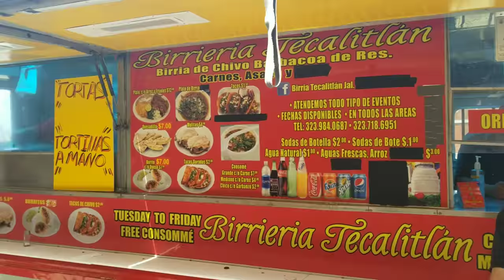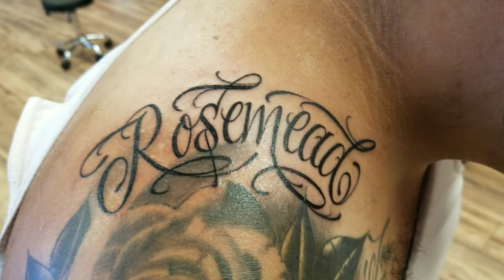Someone Is Going To Eat A Snail!!! Tattoo Tuesday!!!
Someone is going to eat a snail!!!
join us today while we go eat and get tattoos!!

Filmed Tuesday July 17 2018

Lauren: @mrs.lala_lopez
Richard: @richardlopez_90